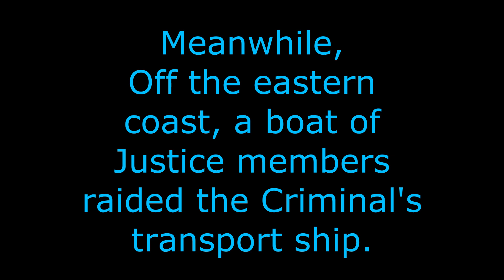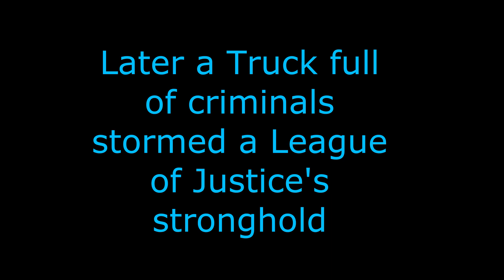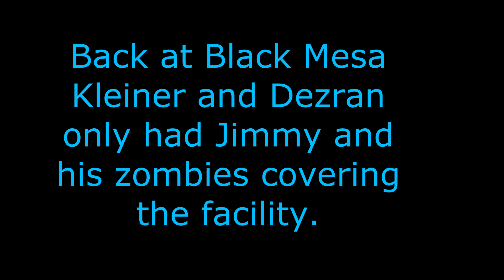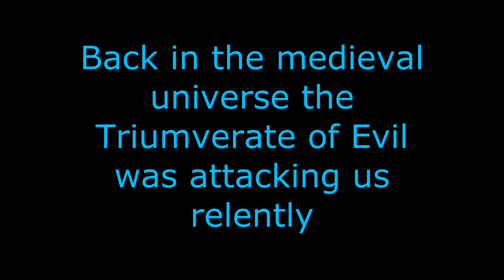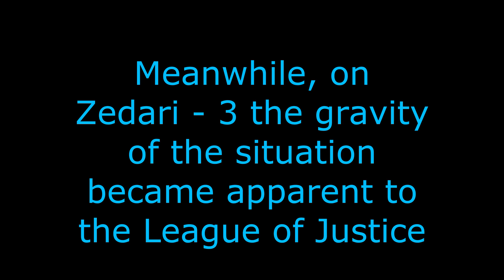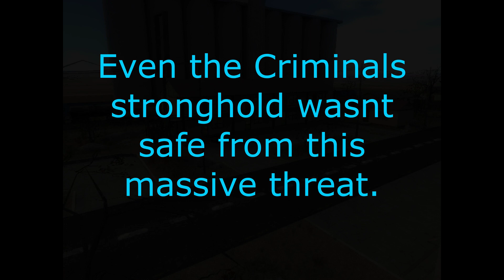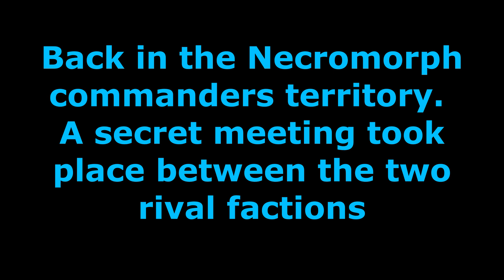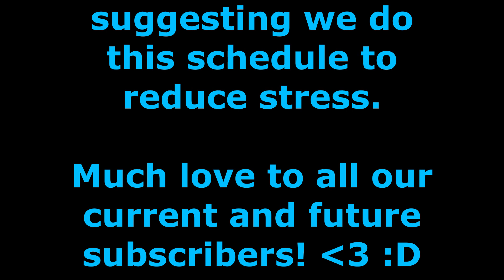(Silverhair Chronicles) Season 3 Episode 13: The Enemy of my Enemy is my Friend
Best time stamps:
5:00
19:55
22:25

this was a crutial episode near the end of the show where the big finale will happen!
I will give links. tothe maps soon.